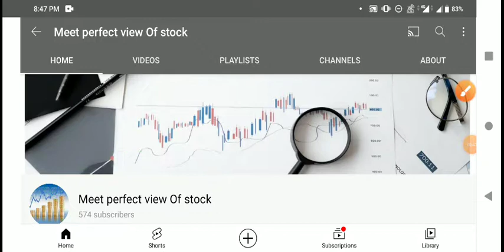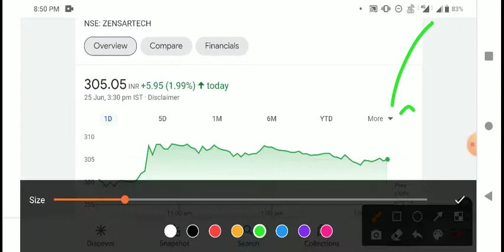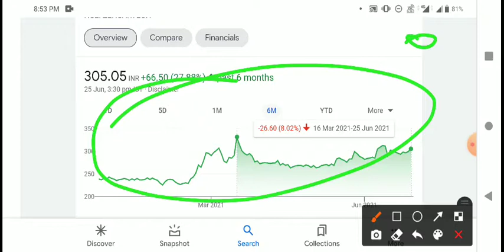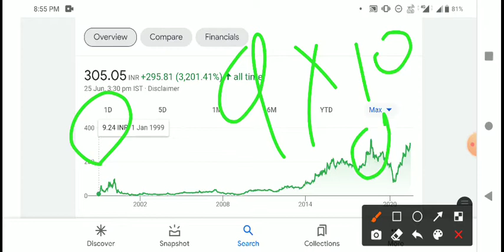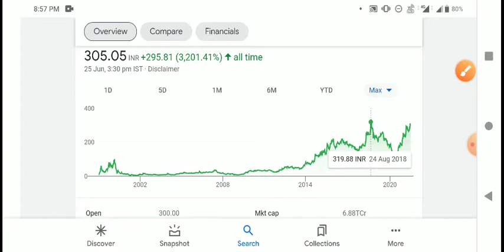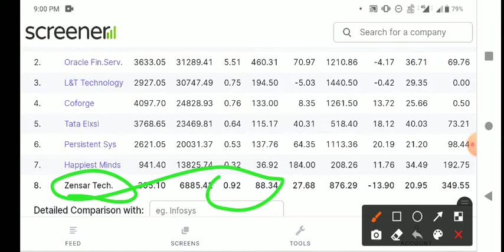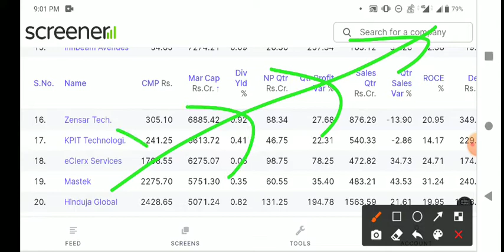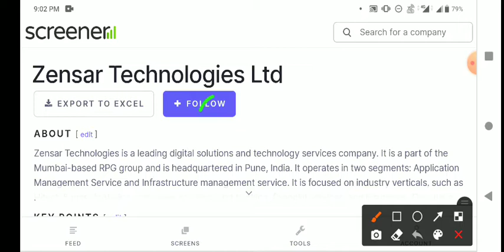9 के IT शेयर ने 9000% का मुनाफा देडाला वापस देगा? | zensar technologies share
deepak fertilizer share latest news

federal bank share latest news

ruchi soya share latest news

angel broking share latest news

raymond share  छोडो monte carlos share latest news

8kmiles share latest news
bhageria industries share latest news

minaxi textile share latest news

deepak fertilizers share latest news

bandhan bank share latest news

engineers India share latest news

kalpataru power share latest news

kilburn engineering share latest news

wabco india share latest news

rajesh exports share latest news

bmw industries share latest news

ADANI POWER share latest news

prime focus share latest news

tata chemicals share latest news

dr lal pathlabs share latest news

pc jewellers share latest news